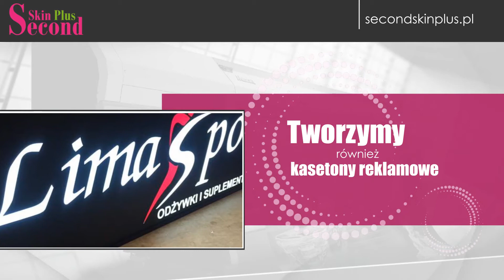Wykonanie pieczątek Przeźmierowo Second Skin Plus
Wykonaniepieczątek firmowych oferuje pracownia reklamy Second Skin Plus w Przeźmierowie. Posiada ponad dziesięcioletnie doświadczenie w branży stemplarskiej.

Podczas produkcji pieczątek stawia na nowoczesną metodę laserową. Ma do dyspozycji plotery laserowe, dzięki którym wykonuje pieczątki z rozdzielczością 1000 DPI. Oferta to liczne modele  pieczątek automatycznych i kieszonkowych marki Colop.

Dodatkowo pracownia świadczy usługi poligraficzne obejmujące druk cyfrowy oraz offsetowy. Oferuje wizytówki, ulotki, katalogi reklamowe, plakaty, książki, czy teczki ofertowe. Zajmuje się również oklejaniem witryn sklepowych i pojazdów, tworzeniem reklam świetlnych, liter przestrzennych oraz kasetonów reklamowych, a także budową stron WWW, które wypromują firmę, produkt albo usługę w Internecie. Więcej